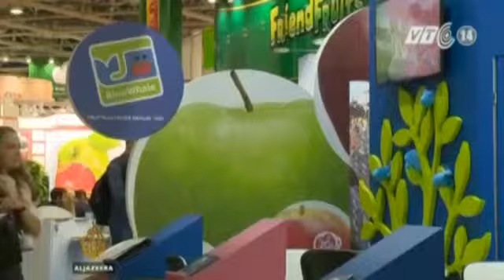Nga Ngấm Dần Đòn Trừng Phạt Từ Phương Tây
Tin Tức Sự Kiện ☆═☞  Nga Ngấm Dần Đòn Trừng Phạt Từ Phương Tây ☆═☞  Nga Ngấm Dần Đòn Trừng Phạt Từ Phương Tây ☆═☞  Nga Ngấm Dần Đòn Trừng Phạt Từ Phương Tây

(Nguồn: VTC14) Nga ngấm dần đòn trừng phạt từ phương Tây